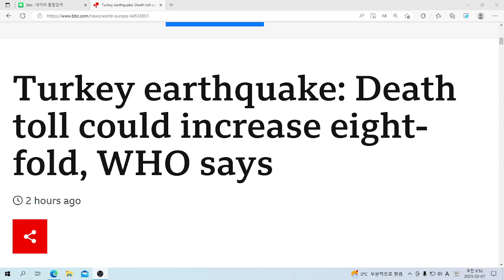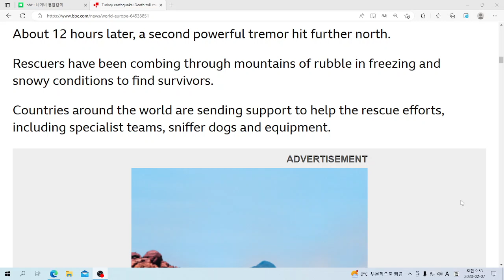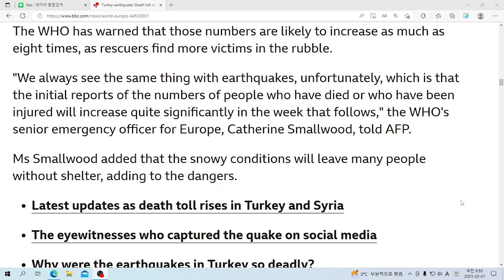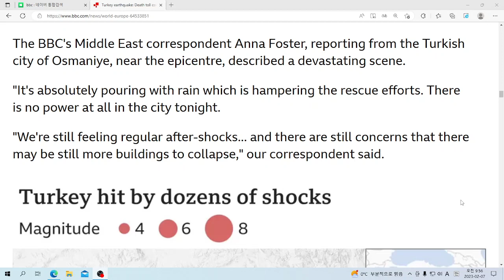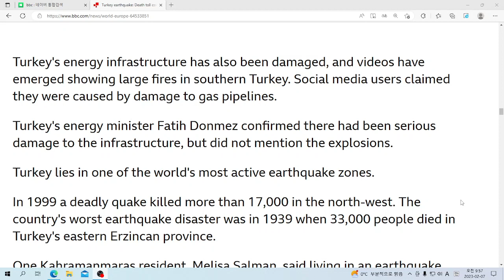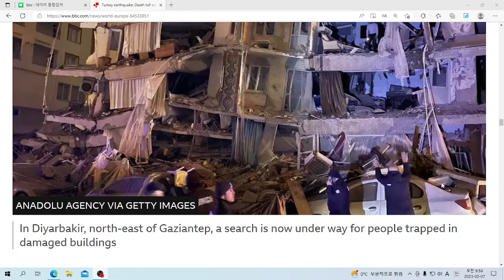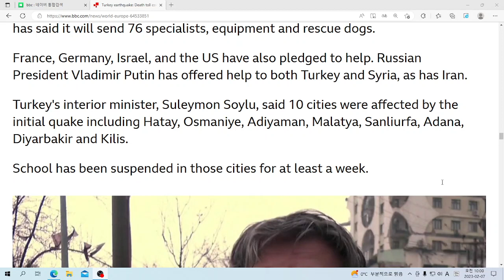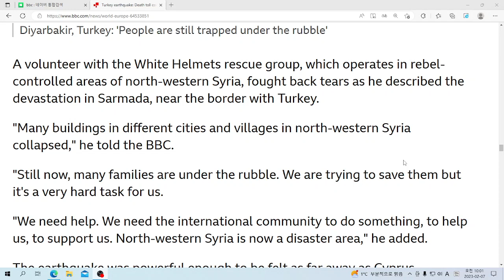U& 영어뉴스: Turkey earthquake: Death toll could increase eight-fold, WHO says